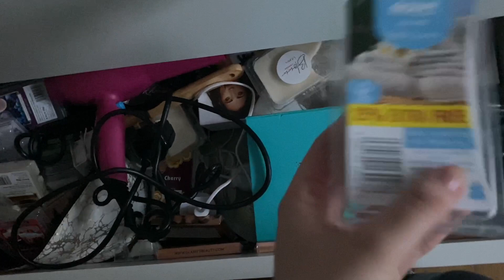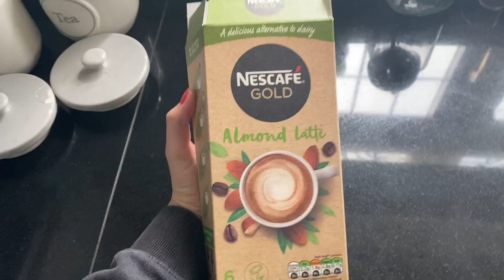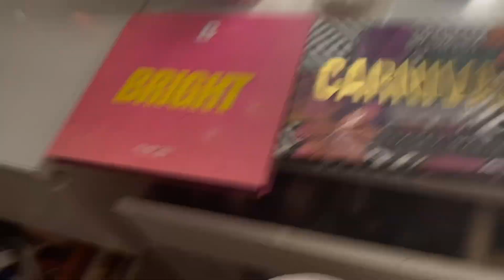Weekend in my life (Lockdown edition) FUN!!!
Hi beautiful !!

I wasn’t going to post this as it seemed a bit pointless being in lockdown LOL !
But I wanted to post as this is what my weekends are genuinely like and shows that we are all in the same boat and fed up of lockdown life !

As I’ve mentioned before, Eveything on my channel is real 💗

Danni xxx